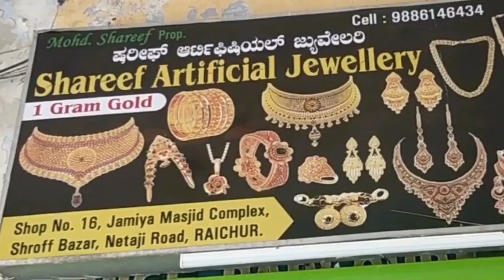UMAR NAGAR PARKOTA ME ME KHULA HUWA MAIN HOLE KHATRE KI ALAMAT !